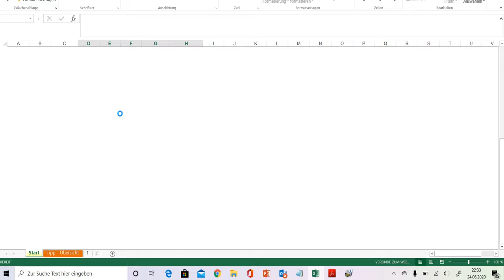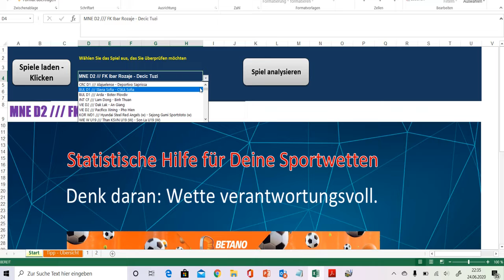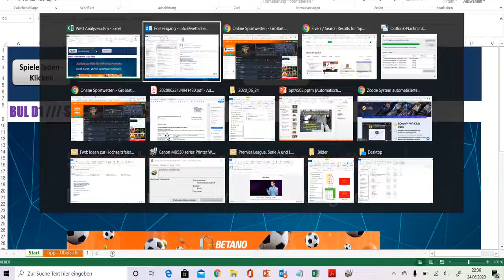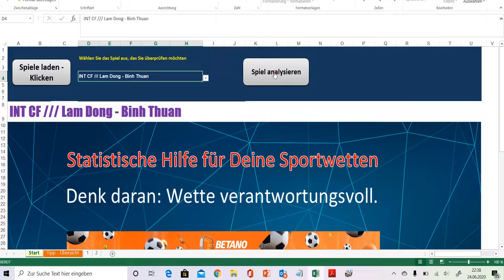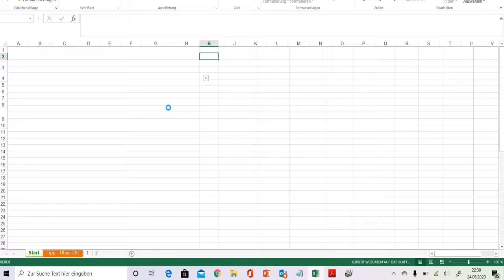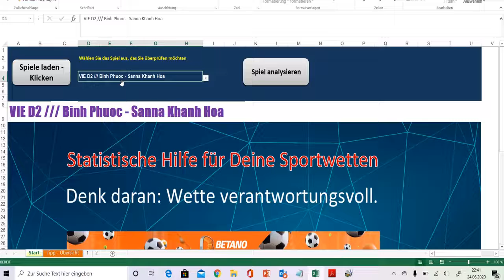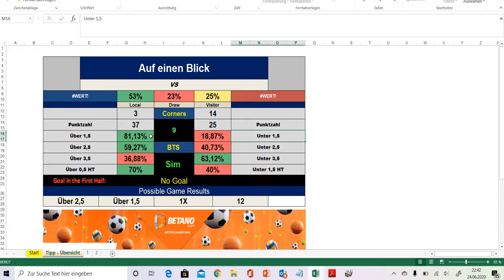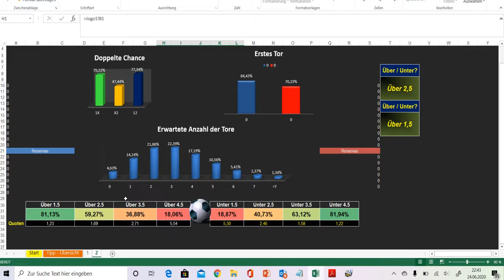Sportwetten Tricks mit Wettanalyzer möglich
Du willst das Tool haben? Hier geht es zum Analyzer

Kann mit mit Sportwetten Tricks mit dem Wettanalyzer anwenden? Ist da was möglich? Wir schauen uns das Tool genauer an und wetten jeden Tag. Unsere Live Fallstudie und du bist dabei. Jeden Tag. Wir setzen und du kannst zuschauen.